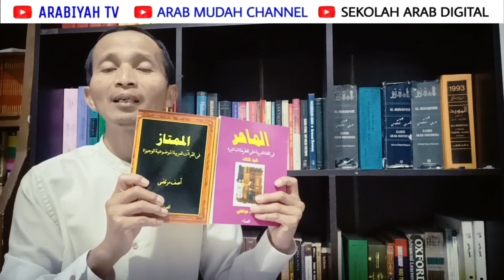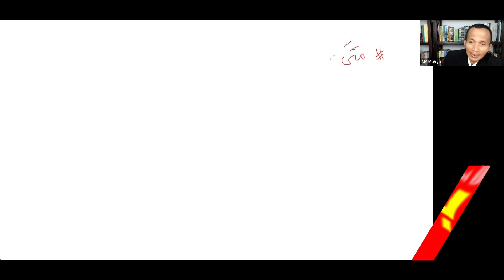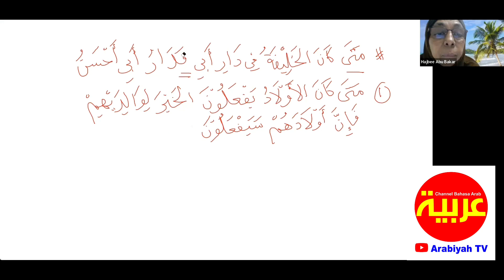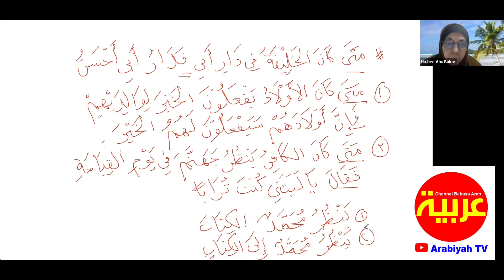Uslub #93 || Membuat Kalimat dari Kata Mataa (Ketika)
Bahasan tentang cara dan contoh membuat kalimat dari kata Mataa.